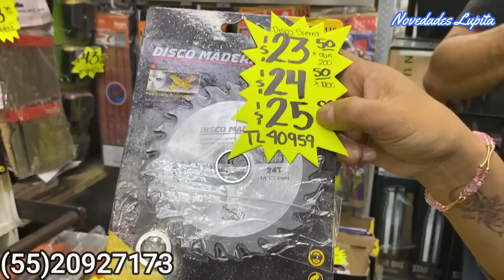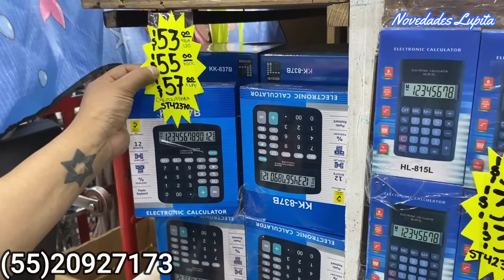HERRAMIENTAS DESDE $5 PESOS 😱Tienda Mayorista para HACER NEGOCIO 😱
🔔Dirección 🔔
Pasaje Colombia #66  en Calle República de Bolivia 55, Centro Histórico de la Cdad. de México, Centro, Cuauhtémoc, 06000 Centro, CDMX